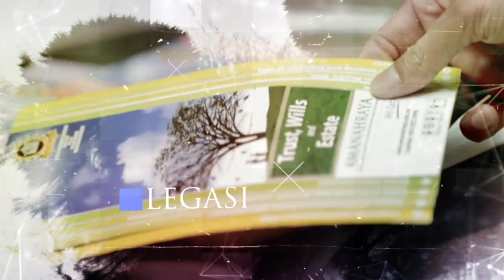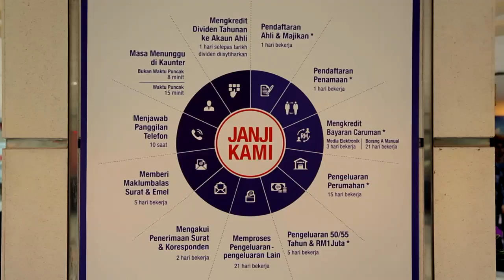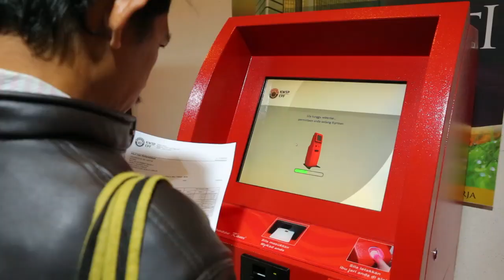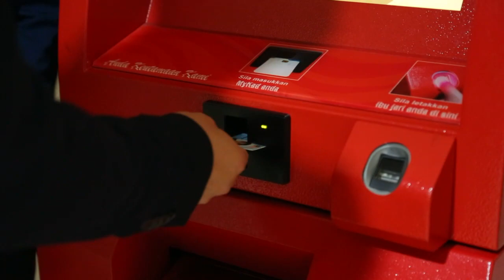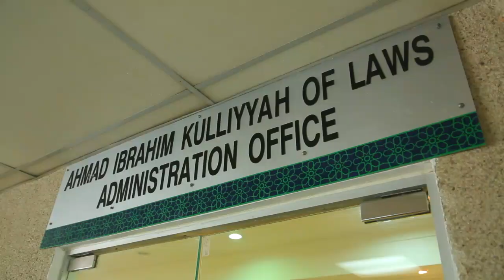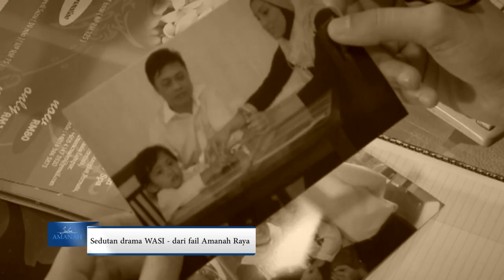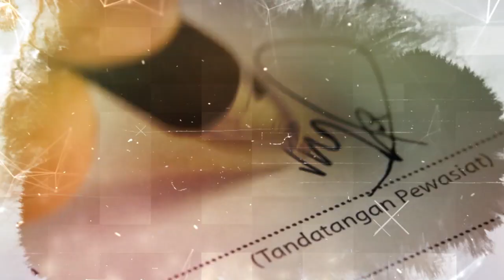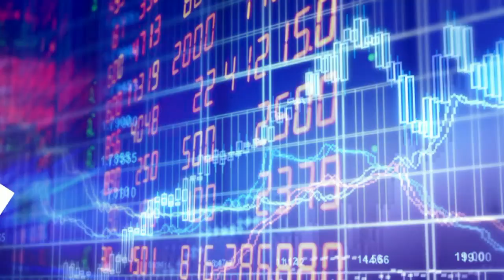Jalan Amanah S01 EP01 | Penamaan KWSP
Merentas Belantara Merintis Jalan ke Syurga, saksikan semula episod "Jalan Amanah" yang telah bersiaran secara ekslusif di TV Al Hijrah Ramadhan 2018.